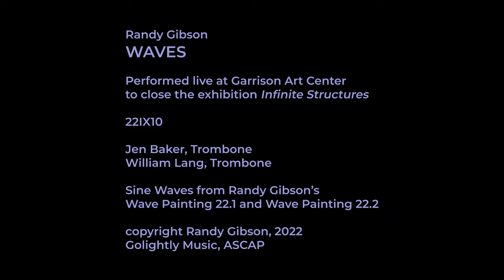Randy Gibson - Waves - Live at Garrison Art Center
Jen Baker and William Lang perform Randy Gibson's Waves at the closing of the exhibition Infinite Structures.

Baker and Lang perform sustained harmonies from The Four Pillars in live response to the frequencies presented by Wave Painting 1.22 and Wave Painting 2.22 on view in the exhibition.